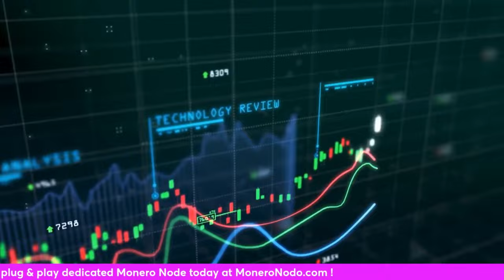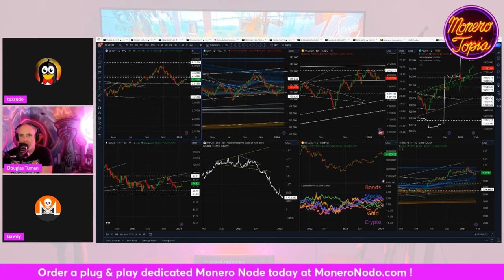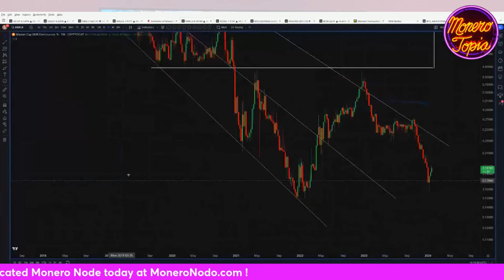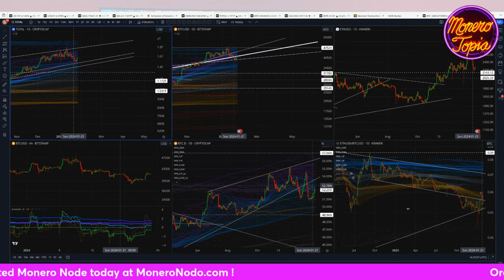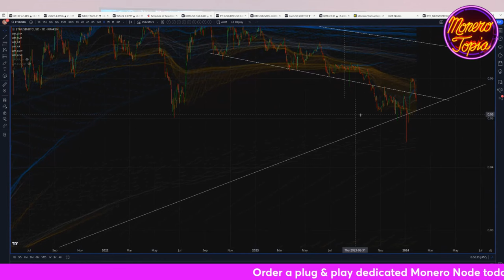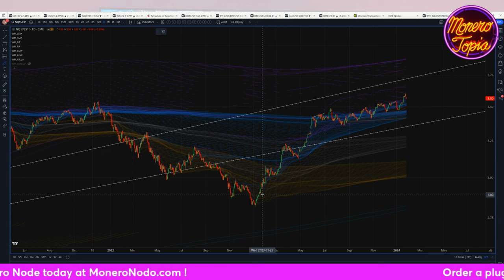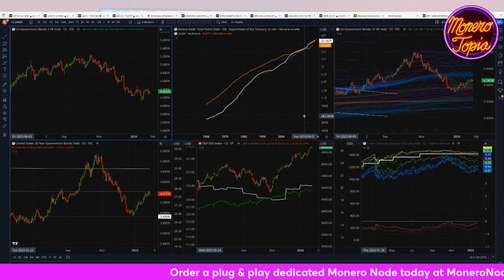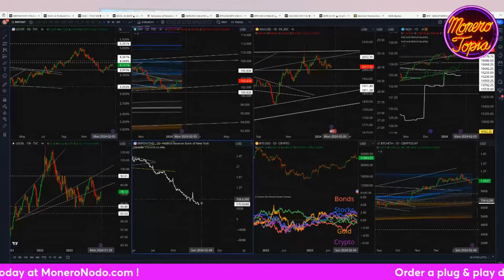Liquidity Still Flowing, Near Term Optimism 01/27/24 (PRICE EPI #152)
Liquidity Still Flowing, Near Term Optimism - MoneroTopia Monero Weekly Price Report Epi 152 - Jan 27th, 2024

88MWhce9wToCCENbRgfZ6X54Dx8HF4bYY79YkYN9nXeqCDmykzXuq48HWe6k9eZDkA4iYpLbTsvpXPnAGCALHTTMLUp8cWi